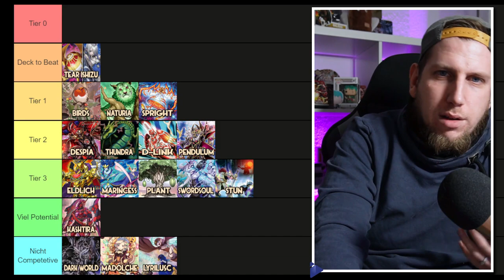Yu-Gi-Oh! Meta Tierlist Januar 2023